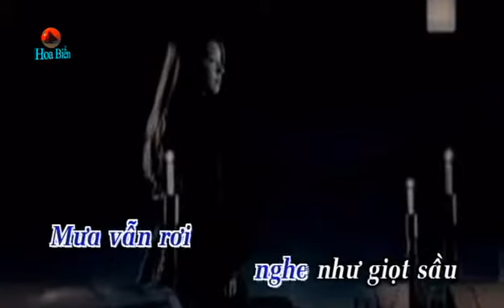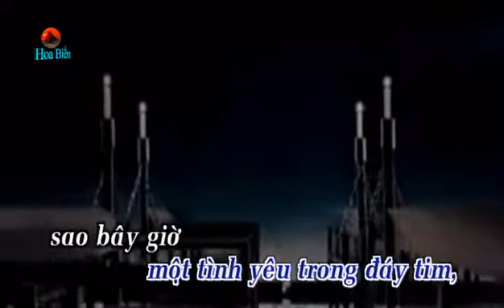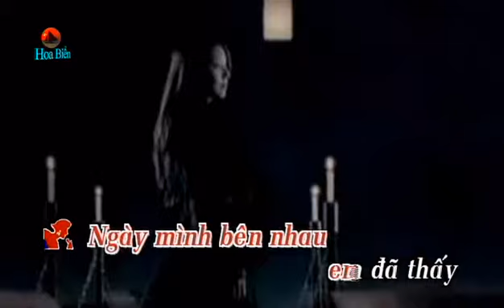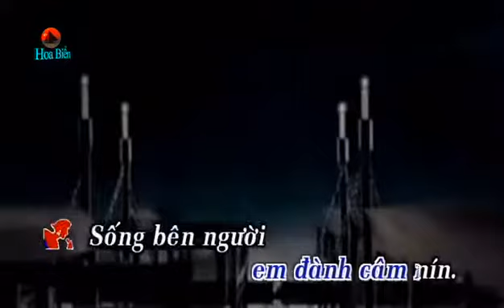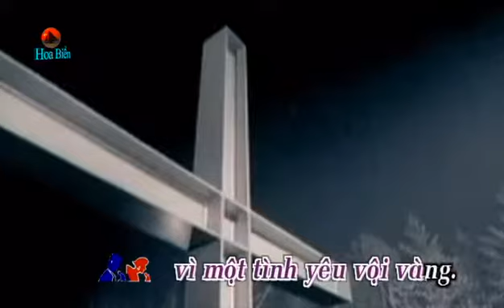Bang Kieu & Minh Tuyet Mot Tinh Yeu Voi Vang